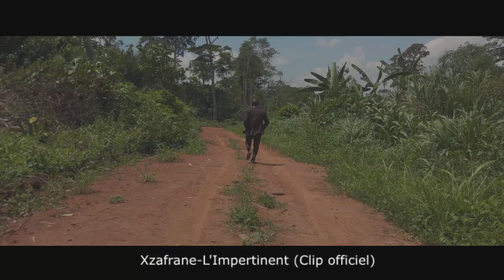Youssoupha-Écris Mon Nom En Bleu (Clip Officiel-Hymne des Bleus Euro 2021)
Vidéo officielle de l'Hymne Officiel des bleus comptant pour l'Euro 2021, Chanté et rédigé par Youssoupha